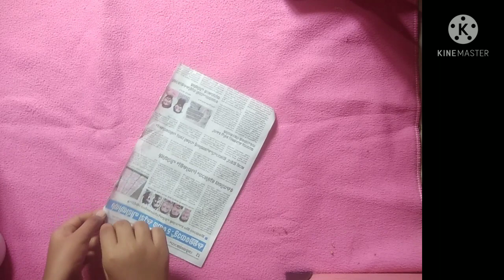Newspaper wall hanging idea (JAZIEL'S VLOG)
HELLO
Today's video🎥 is a superb wall hanging idea
💗u all